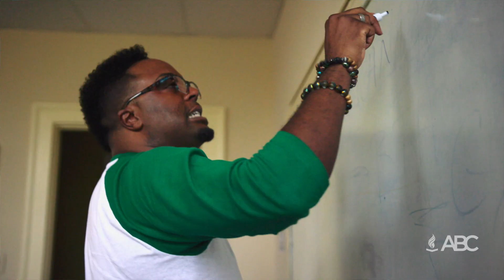Susie McClure Library Extension Ground Breaking Ceremony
On June 15, 2021, American Baptist College held a Ground Breaking Ceremony for an extension of the Susie McClure Library.
Dr. Susie McClure, 105 years old, was unable to attend the celebrated event that bears her name, The Susie McClure Library. Therefore the event went to her, as pictured in the video.